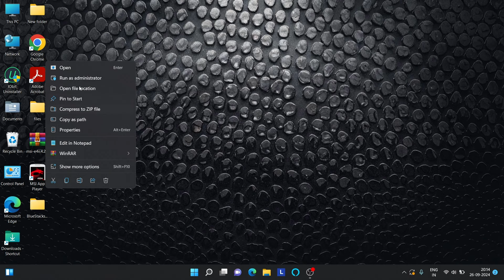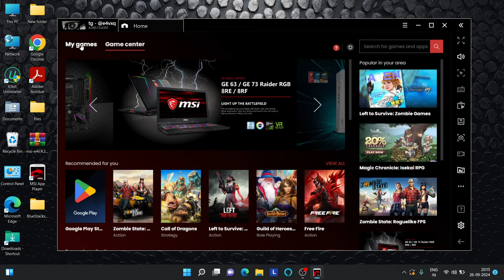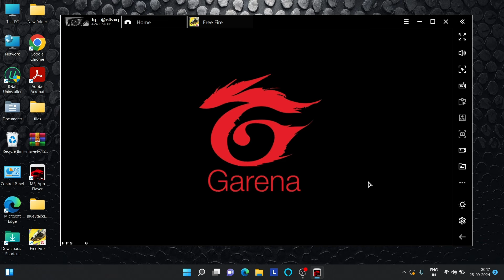New E4vx Best Emulator For Low End Pc 2024 | Msi Lite Version For Free Fire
e4vx emulator download
e4vx emulator
low end pc emulator
new e4vx emulator
low end pc emulator for free fire
paid emulator for free
paid emulator

⚔️ PC Specification ⚔️
-Processor: i3 11 Gen
-RAM: 8GB
-SDD : 256GB
-Graphics Card : No Graphics Card
-Windows Edition : Windows 11